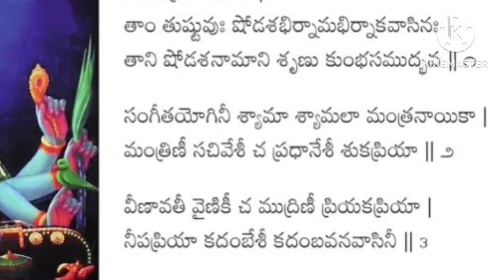రాజశ్యామల దేవి ఆవిర్భావ విశేషాలు | శ్యామలాదేవి లలితా పరాభట్టారిక పీఠంలో ఏం చేస్తుంది | Syamala devi